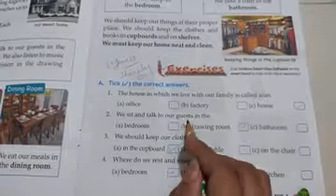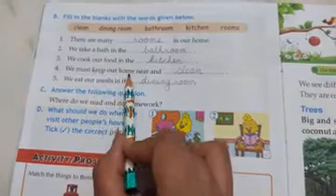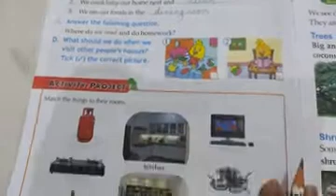Class - 1st (E.V.S)